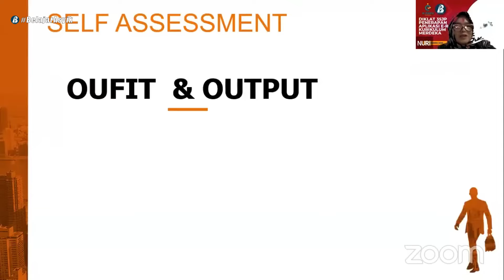2 Self Asessment Outfit dan Output